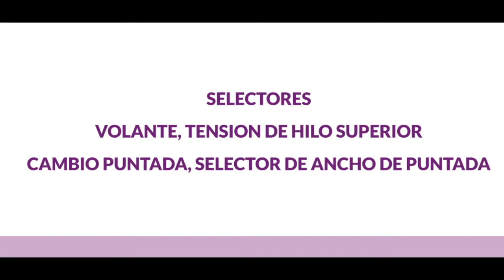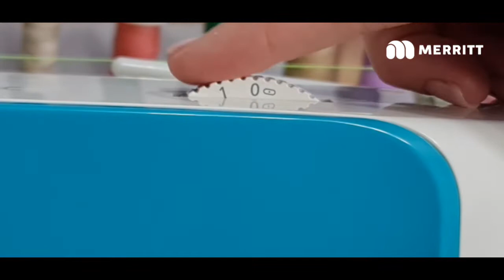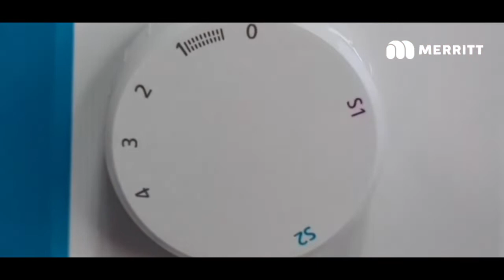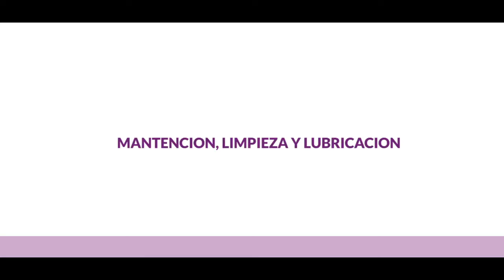Máquina de Coser Merritt ME 9500 Curso de Uso y Manejo